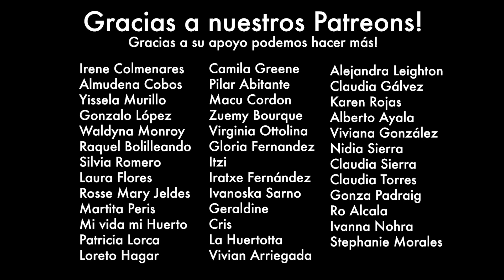Cultivo de Hongos Shiitake! Otra forma de cultivar Hongos Comestibles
Hoy quiero mostrarles nuestro nuevo cultivo!

Consigue una prueba GRATIS de Audible, para escuchar libros mientras Huerteas!

Comprar nuestras poleras con los diseños del canal, con envío a TODO el mundo :)

Mis Recomendaciones de libros y más en Amazon.

DATOS HUERTEROS!

Bioinsumos Chakrana
(Bokashi, Biocarbón, Caldo Sulfocálcico y más)